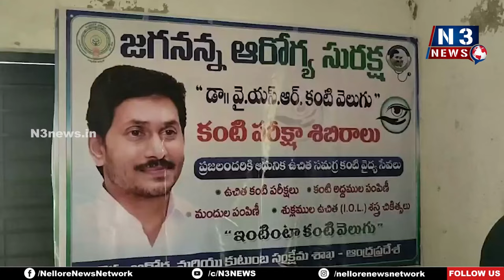ప్ర‌జ‌ల వ‌ద్ద‌కే వైద్య‌, ఆరోగ్య సేవ‌లు | Jagananna Arogya Suraksha | Valluru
- వ‌ల్లూరు గ్రామ స‌ర్పంచ్ ప‌ల్లికొండ పెంచ‌ల ప్ర‌తాప్‌